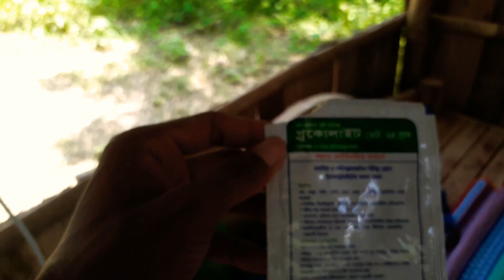তৃতীয় দিন। বাচ্ছার কি অবস্থা। পোল্ট্রি খামার। village life # mustasim islam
পোল্ট্রি খামার

village life
mustasim islam